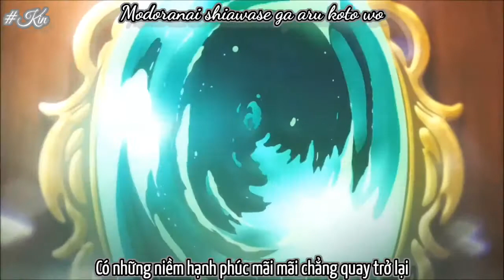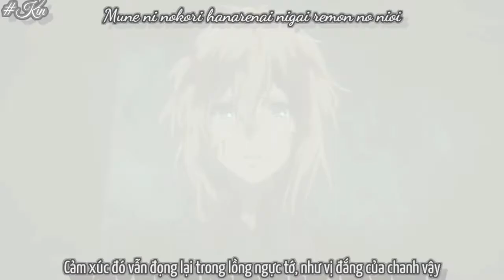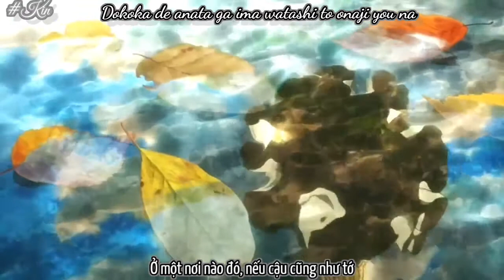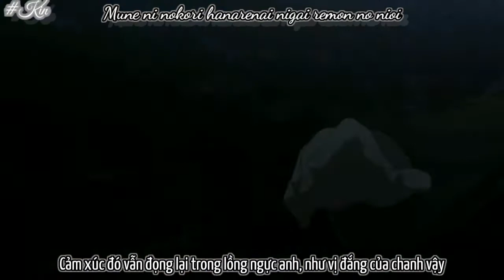【AMV】 Lemon-Yonezu Kenshi-cover by Kobasolo,Harutya|Violet Evergarden(Romaji-Vietsub)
Song:Lemon
Artist:Yonezu Kenshi
Cover:Kobasolo,Harutya